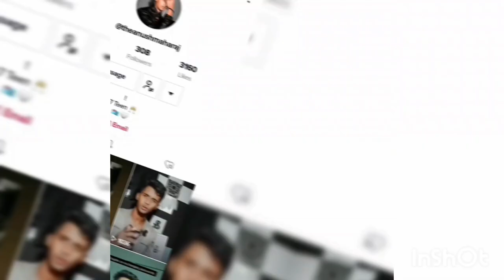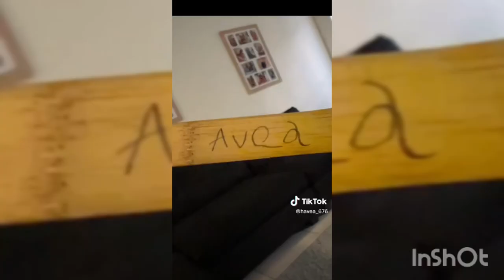tiktok fiji compilation best of feb#best dance and comedy videos🥰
and sorry fam for late uploads been busy lately